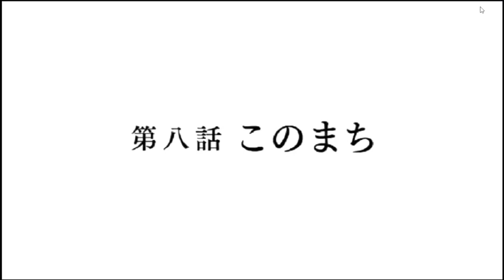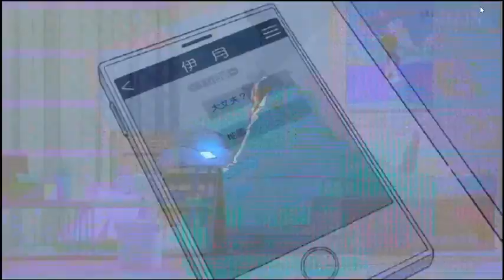Natsunagu 08 This Town [English Subtitle]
Like my work?
Translation and subtitle provided is my own work. Special thanks to J.Torres for sending me this video file.
No monetization on this video.
You can find more info about this work on our website.